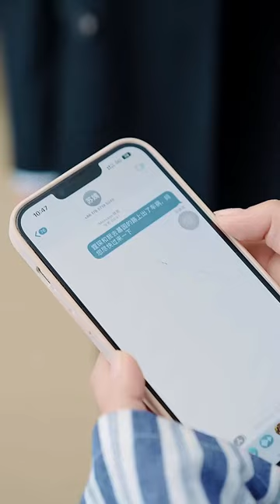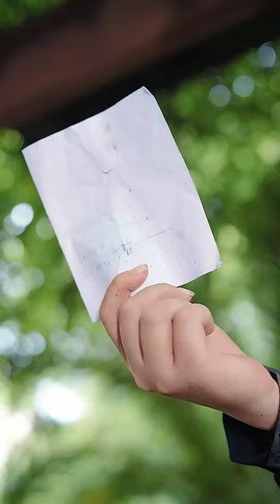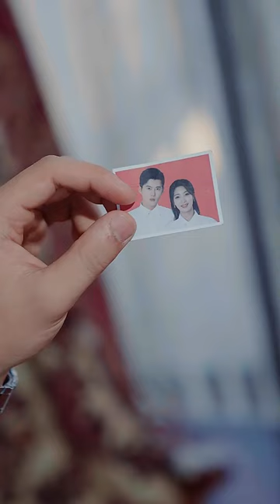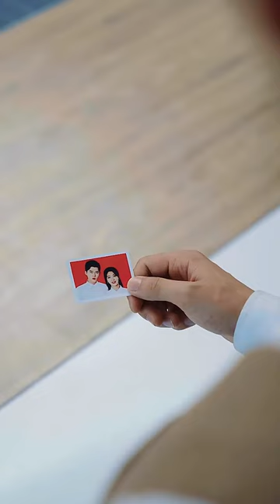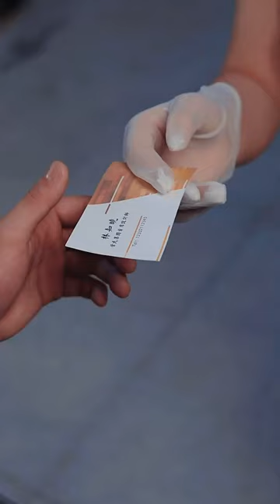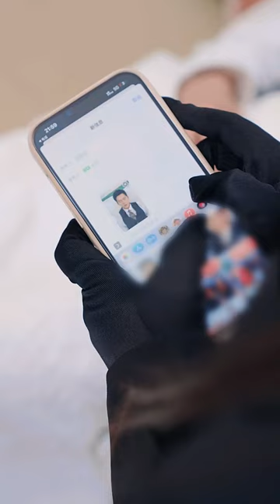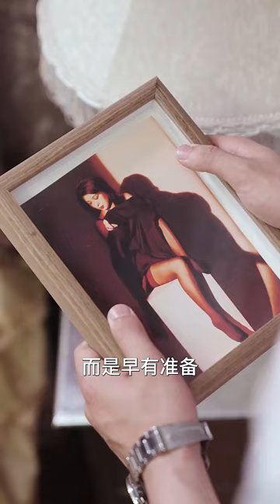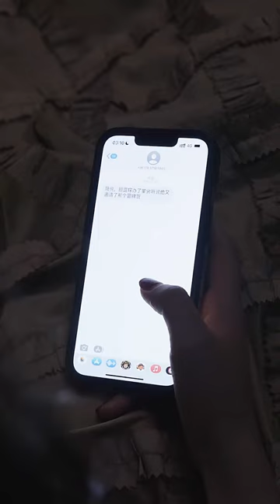一口氣看完！灰姑娘被總裁無情拋棄，5年後帶著女兒狠狠報復總裁！【顾少的替身娇妻2】全集#chinesedrama 都市 Urban Love Short Drama#爱情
女神 九州小劇場~最新~最全~最熱門~爽文翻拍短劇~~